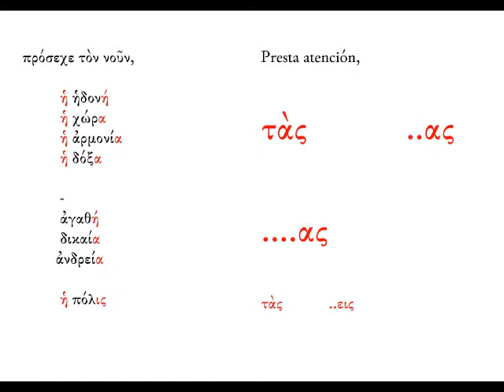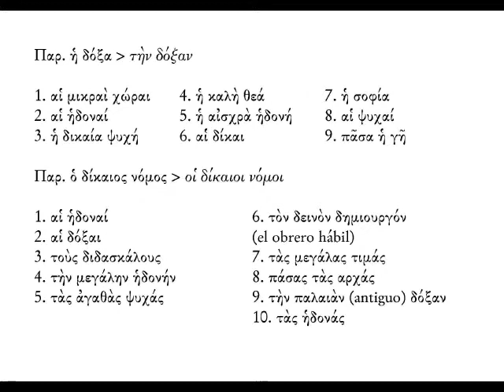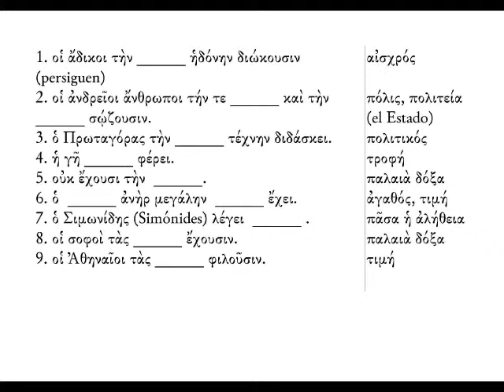Introducción al griego clásico 05